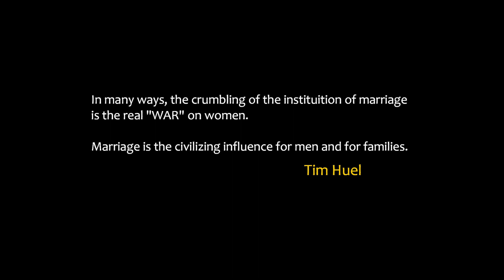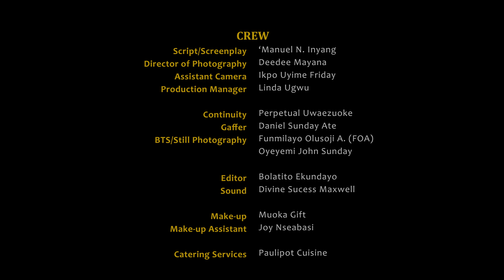Tribes & Tongues 2 (Perspectives) | a web series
The "north" and the "south" have become one...

Will there be peace in their home? Will "outsiders" tear them apart??

Tribes 'n' Tongues